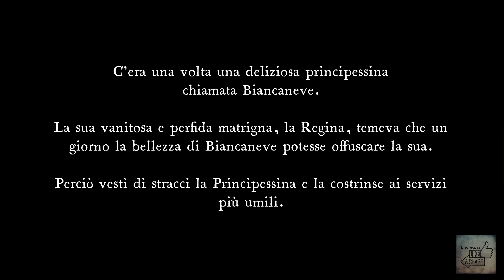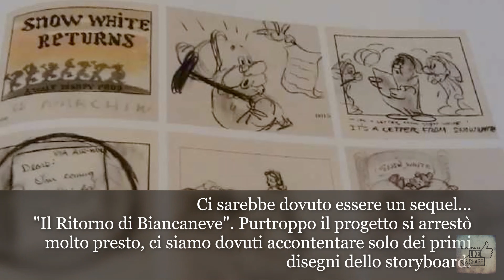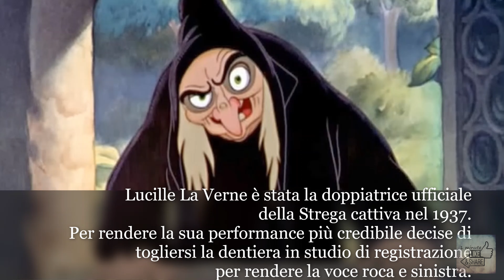7 Curiosità su BIANCANEVE e i 7 NANI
Biancaneve è figlia di una nobile famiglia, ma quando lei è ancora infante la dolce madre muore e il padre si risposa con una donna crudele di nome Grimilde. Ella diviene regina e rimane presto vedova costringendo la figliastra, la principessa, a lavorare per lei come una schiava nel suo castello. Biancaneve sopporta i soprusi della donna, la quale si stupisce come faccia la fanciulla ad avere sempre la speranza e il sorriso sul volto. Biancaneve crescendo diventa sempre più bella con un animo nobile e sogna che un giorno il principe dei suoi sogni, che incontra nella realtà una sola volta attirato e ammaliato dal suo canto d'amore, la porti via per vivere per sempre felici. La matrigna, tremendamente invidiosa dell'aspetto e delle virtù della sua rivale, interroga lo specchio magico nelle sue stanze, chiedendogli chi fosse nel reame la più bella.